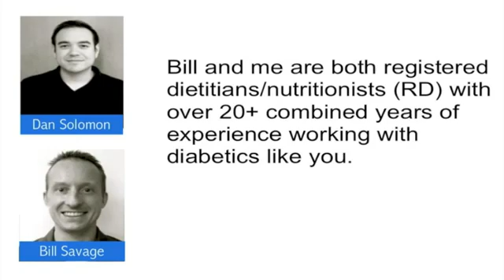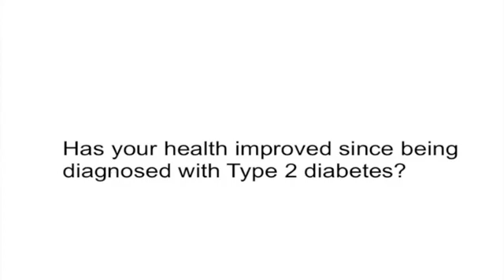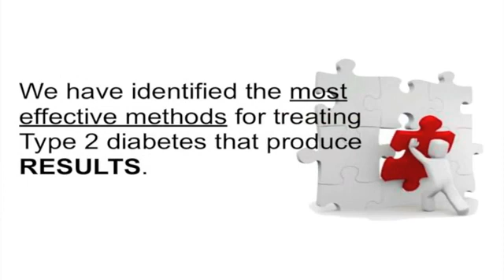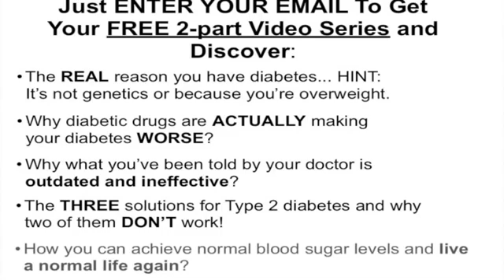Blood Sugar Blueprint - How To Reversing Type 2 Diabetes!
Why Haven't You Reversed Your Diabetes Yet?

The grossly inaccurate information your Doctor and the Media are feeding you is probably making your Diabetes worse!

+ Why diabetic drugs are ACTUALLY making your diabetes WORSE?

+ The THREE solutions for Type 2 diabetes and why two of them DON'T work

+ How you can achieve normal blood sugar levels and live a normal life again?